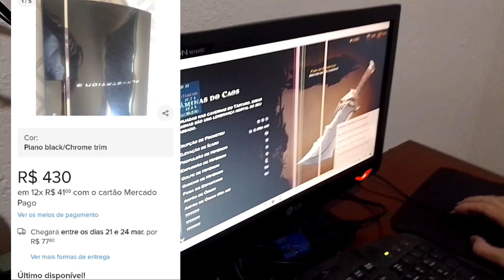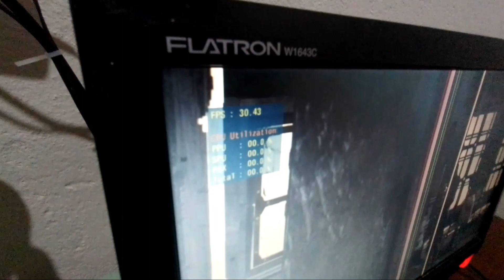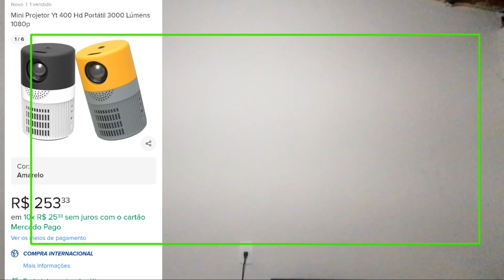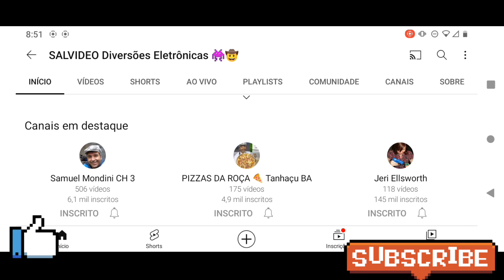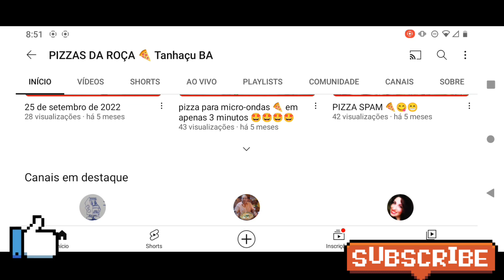15 de março de 2023